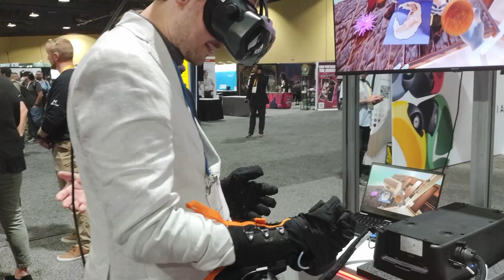HaptX G1 hands-on demo at AWE US 2024 [NO COMMENTARY]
Just me trying the HaptX G1 haptic gloves at AWE USA 2024

If you liked this video, follow me for more news on AR and VR: